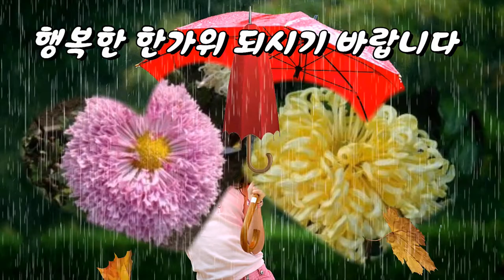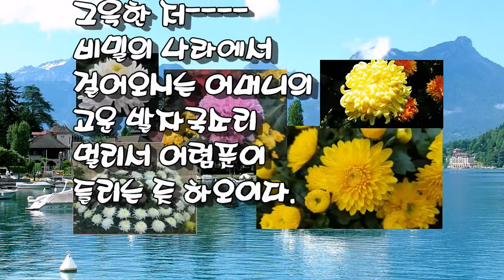Photo & trip : Thanksgiving day !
행복한 한가위 되시기 바랍니다